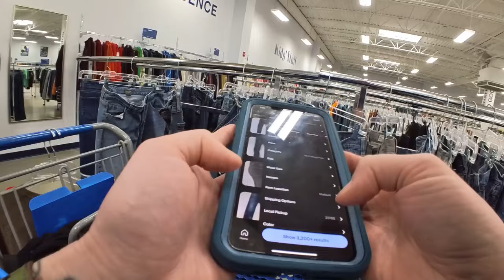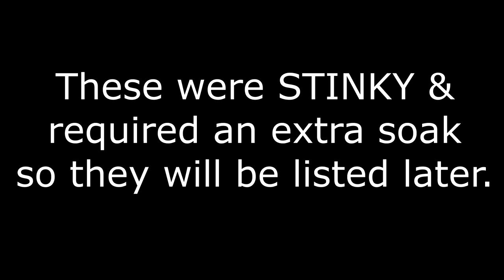Gut Thrifting Pays Off | Goodwill Thrift Haul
It has ALWAYS paid off to listen to my gut when it comes to thrifting!

Want to try a ThredUp Rescue Box for inventory?* Use my link and get $10 off if it's your first time trying ThredUp

*Check out this free app that gets you cash back on gas and other errands!

HeroineB0B
1490-5A Quarterpath Road
PMB 129

Pegboard Nerds feat. Elizaveta - Hero (Teminite Remix)